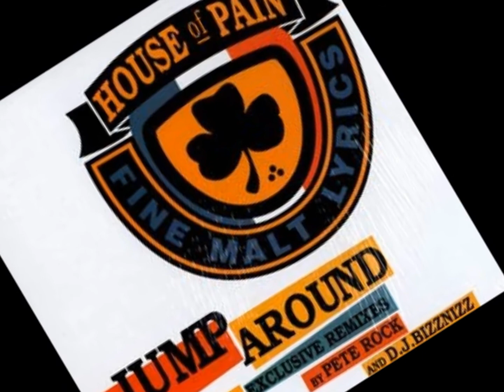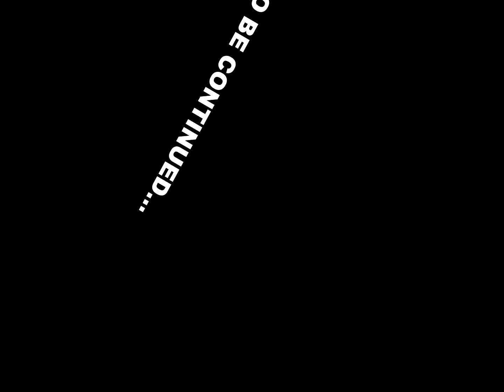DJ SANDY REMIX HOUSE OF PAIN Jump around 115 BPM